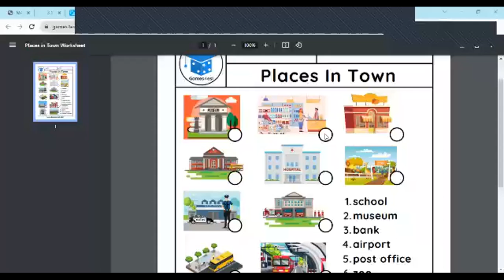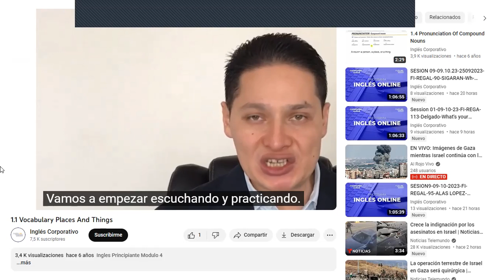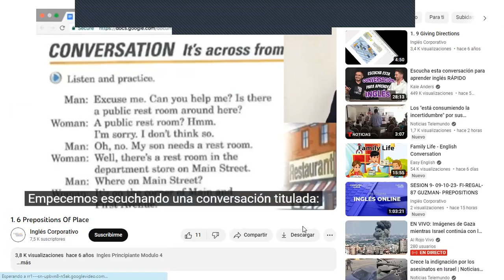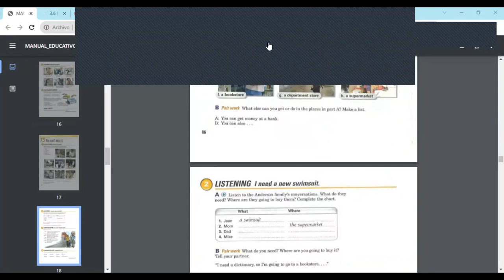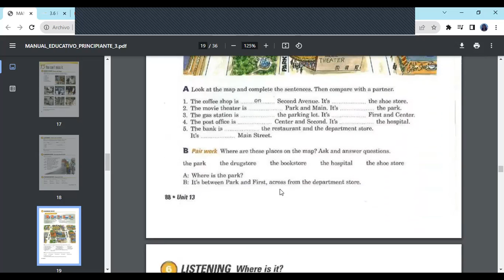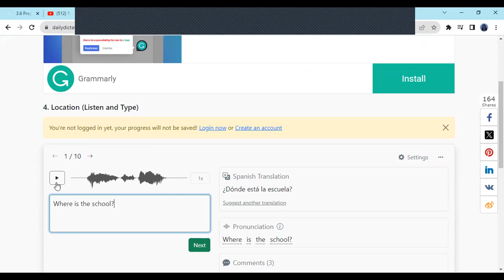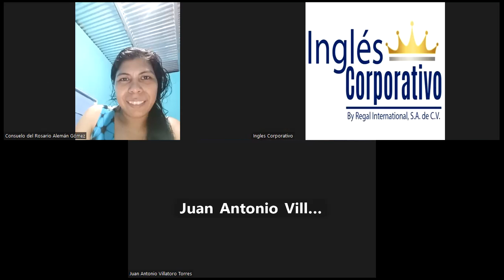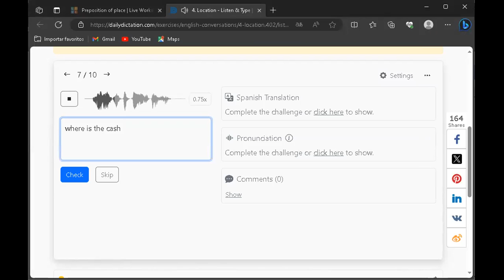SESION 6-10/10/2023-FI-REGA-106-FERRER-PLACES AND THINGS